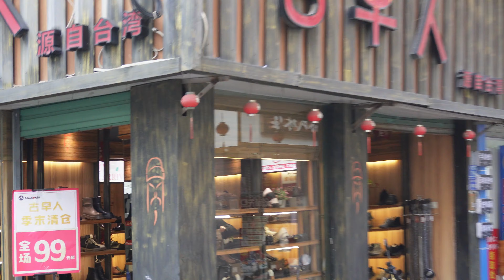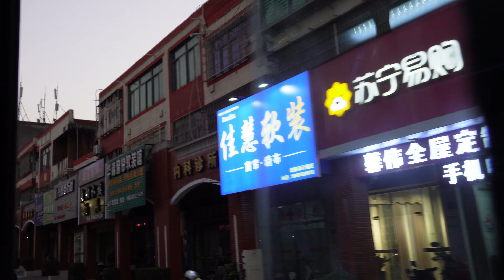day1781i閩南馬巷關帝廟很古早小依喜歡古跡卻對講閩南語的馬巷在地人有恐懼感外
在閩南村落安家的小依依,日常開車百多公裏往返閩南廈門泉州的苦勞恰飯人